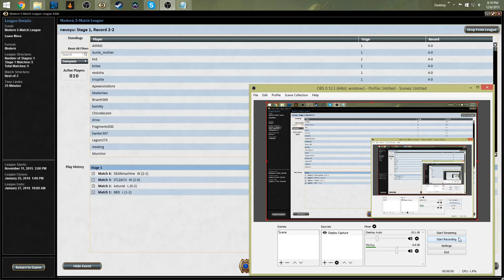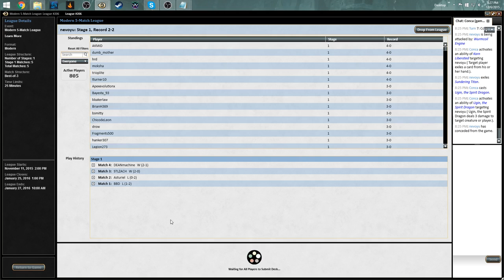Utron vs GR Tron Round #5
Second League with Mono U Tron so yes I punt a lot and am a terrible player.

Mainboard:
1 Platinum Angel
1 Snapcaster Mage
2 Solemn Simulacrum
2 Spellskite
1 Sundering Titan
2 Treasure Mage
2 Wurmcoil Engine
4 Condescend
1 Cyclonic Rift
3 Remand
3 Repeal
1 Spell Burst
4 Thirst for Knowledge
4 Expedition Map
2 Mindslaver
1 Oblivion Stone
3 Talisman of Dominance
1 Academy Ruins
9 Island
1 Tectonic Edge
4 Urza's Mine
4 Urza's Power Plant
4 Urza's Tower

Sideboard
2 Bottle Gnomes
2 Chalice of the Void
4 Dismember
2 Spell Snare
2 Squelch
3 Sun Droplet